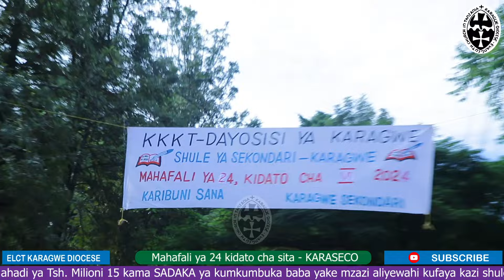Waziri Bashungwa amuenzi Baba yake kwa Sadaka ya Tsh. Milioni 15.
Ni katika Mahafali ya 24 ya kidato cha sita shuleni Karagwe Sekondari ambayo amesema itasaidia katika Ujenzi wa Madarasa mawili.

Waziri Innocent Bashungwa amesema kuwa baba yake mzazi aliwahi kuwa mwalimu shuleni hapo.